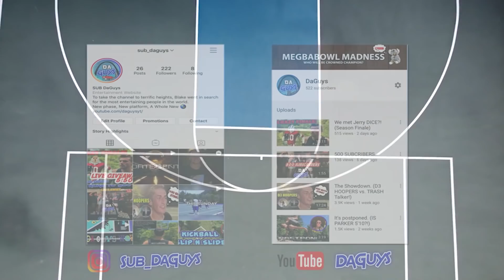1v1 against D'Vontay Friga! (St. Louis Indoor Takeover)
Beau Bommarito plays 1v1 against @DVontayFriga  during his St. Louis indoor court takeover!

Win or Lose, this was an incredible moment for us and the city. So grateful to see where we have come and how we will continue to grow!

Huge thank you to Tom and the BallisLife Midwest Squad for helping us out with the footage for this one! We had some audio and camera issues on our end for this 1v1 but they helped us out big time!

HARGROVE AIRLINES MERCH OUT NOW! 🚨